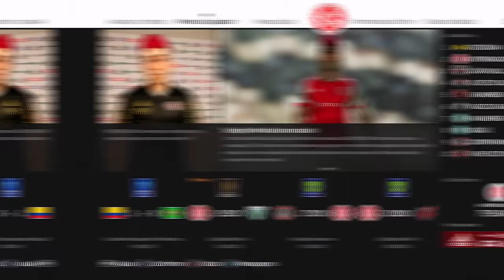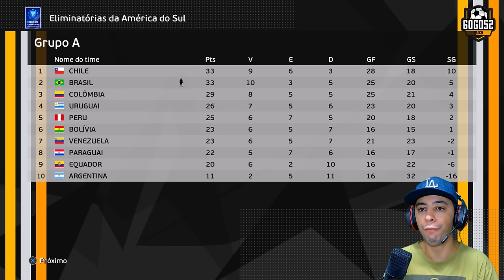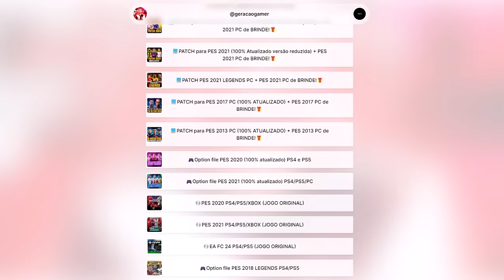CRAQUE NEO DE VOLTA AO FUTEBOL EUROPEU!? - Rumo ao Estrelato #108 PES 2021 PATCH